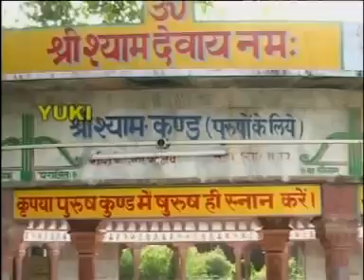Tere Hath Door Mahri Saawre